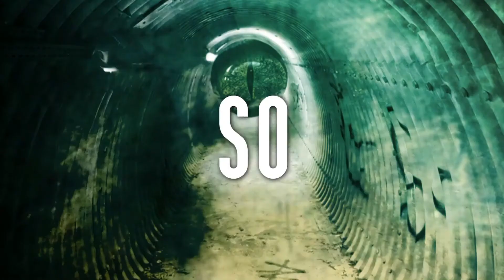Vriess : Chapter II : The Curse (Lyrics video)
From the XENOKORP Militia Series, untitled, VRIESS debut EP. .

LINE UP
- Chris - Vocals (Project for Bastards, ex-The Lumberjack Feedback)
- Grég - Guitars (Project for Bastards)
- Linus Klausenitzer - Bass (Alkaloid, ex-Obscura) *
- Kévin Paradis - Drums (Benighted, Mithridatic...) -
- session members